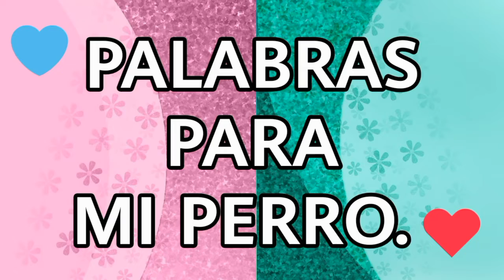PALABRAS DESDE EL ALMA PARA MI PERRO.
Bienvenidos! Les comparto unas palabras que desde el alma salieron para esos seres especiales que llenan nuestras vidas. Les comparto
PALABRAS PARA MI PERRO.